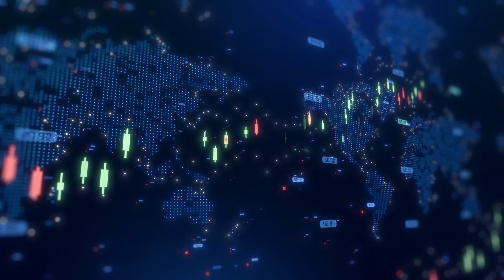Trevi Therapeutics advances cough treatment pipeline, eyes key clinical milestones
Trevi Therapeutics CEO Jennifer Good joined Steve Darling from Proactive to discuss the company’s progress in advancing its cough treatment pipeline using nalbuphine, a mixed agonist-antagonist opioid. Originally developed for acute indications, nalbuphine is now being repurposed due to its dual mechanism of action, working both peripherally in the lungs and centrally in the brainstem, offering a novel approach to treating chronic cough disorders.

Trevi initially explored multiple indications, including skin conditions caused by severe itching and neurological cough. However, compelling clinical data led the company to focus on cough-related indications. Good explained, “We thought our drug was different because not only does it work peripherally in the lung, it works centrally at the brain, which mediates coughing and breathing.”

The company is now targeting three key areas: interstitial lung diseases (including idiopathic pulmonary fibrosis, or IPF), refractory chronic cough (RCC), and other neurological cough conditions. Following promising Phase 2a results in RCC—an area where many previous drug candidates have failed—Trevi is preparing for a Phase 2b dose-ranging study. If successful, only one pivotal study may be required before regulatory filing.

Good also highlighted Trevi’s strong financial position, noting that the company has sufficient cash runway to support its current studies through the second half of 2026, including further development in RCC and IPF.